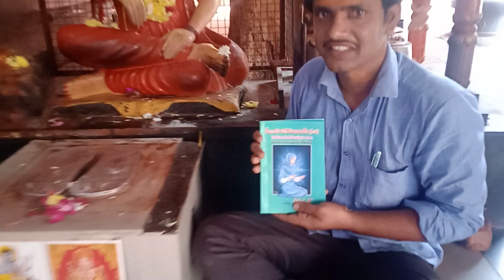పిఠాపురం శ్రీ పాద శ్రీ వల్లభ పాదుకల వద్ద రబియా అల్ అదావియా పుస్తకం 🙏